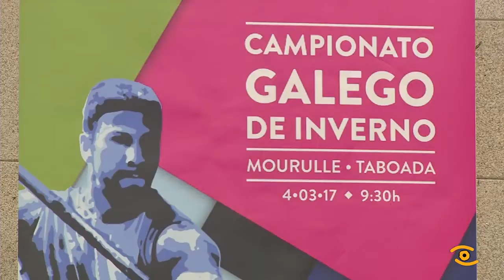Presentación na Deputación do Campionato Galego de Piragüismo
As augas do Miño no embalse de Belesar ao seu paso por Taboada serán o vindeiro sábado o escenario dunha nova edición do Campionato Galego de Inverno de Piragüismo. Logo de 8 anos sen celebrarse na provincia de Lugo regresa por todo o alto, grazas ao apoio da Deputación que contribúe con 9000 euros no evento. 600 palistas de 40 clubs de toda a comunidade, participaran nalgunha das ligas que compiten. Unha cifra que supón un novo récord de inscrición na primeira competición do ano. O piragüismo é un dos deportes con máis arraigo en Lugo, onde existen, hoxe en día, sete clubs. De aquí saíron grandes palistas, como Cristián Toro, ouro nas últimas Olimpiadas de Río. A Deputación de Lugo e a Escola Provincial de Piragüismo asinaran proximamente un convenio de colaboración para fomentar este deporte entre os lucenses.